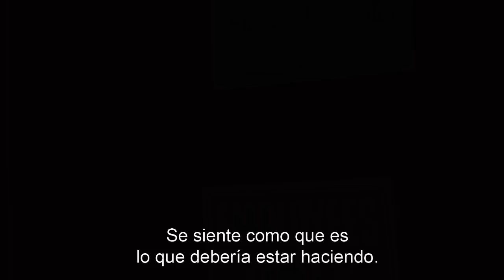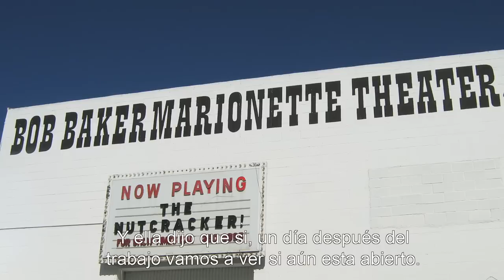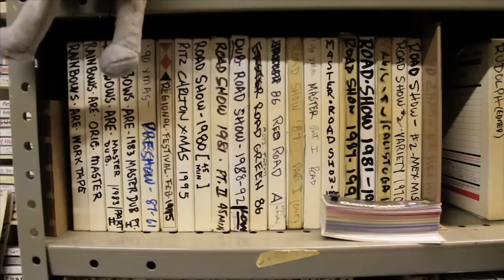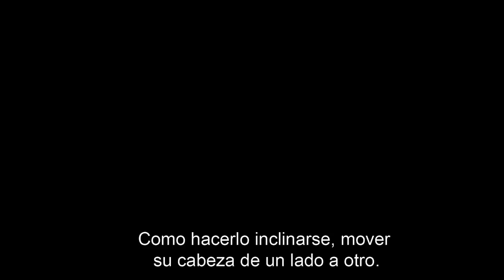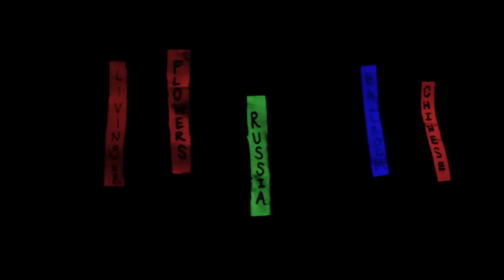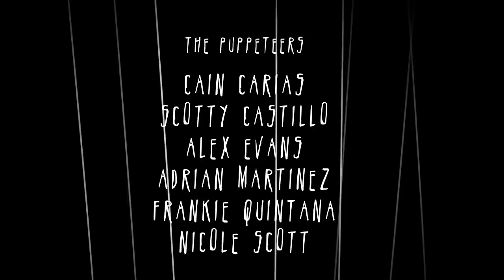Pull The String! (Jala La Cuerda! - subtitulos en español)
Documentary short film by Loreto. (Spanish subtitles)
Thank you Nicole Scott, Adela Altamirano, Danny Lou Partida, Bob Baker, Dead Man´s Bones and everybody who made this possible.
California - Santiago 2011